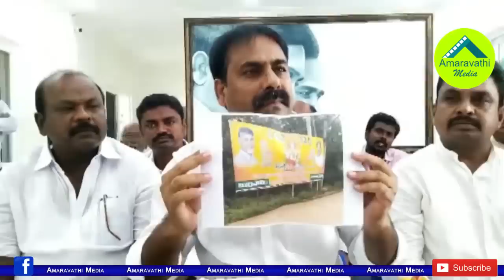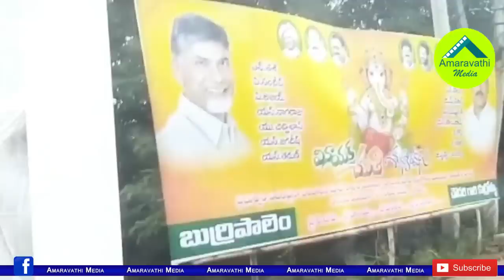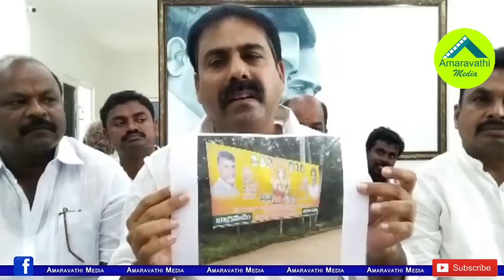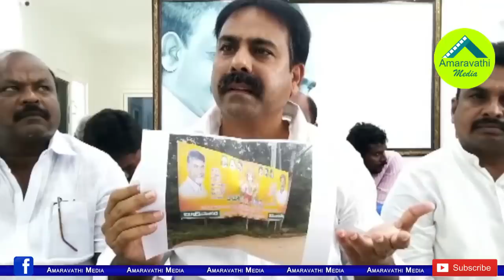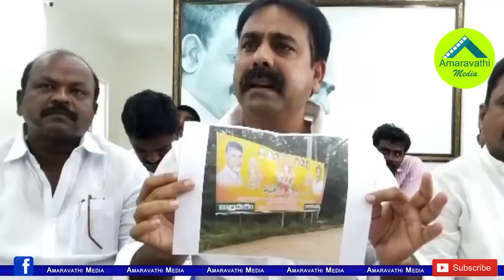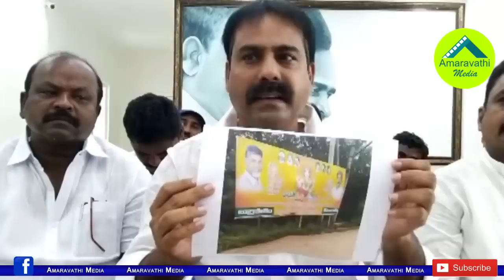ప్రజలు ఛీదరించుకున్నా సిగ్గురాలేదా చంద్రబాబు గారూ| MLA Annabathuni Siva Kumar fire on Chandrababu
YSRCP Tenali MLA Annabathuni Siva Kumar Slams Chandrababu Naidu and Former MLA Alapati Rajendra Prasad over the Flexi displayed by TDP Cadre
Watch: YCP MLA Annabathuni Siva Kumar Speech
Amaravathi Media